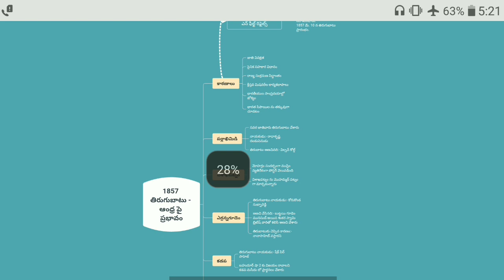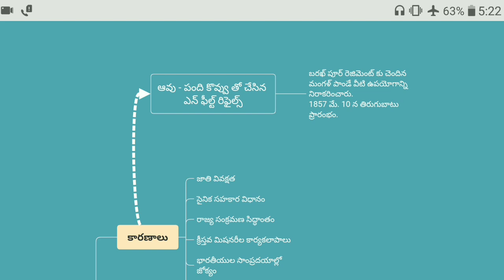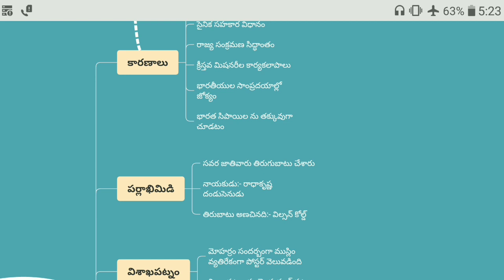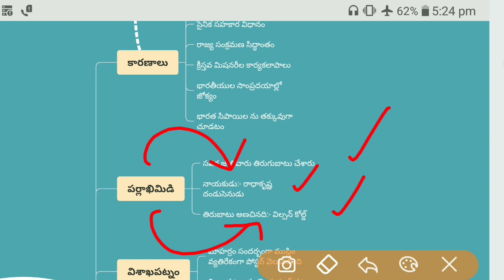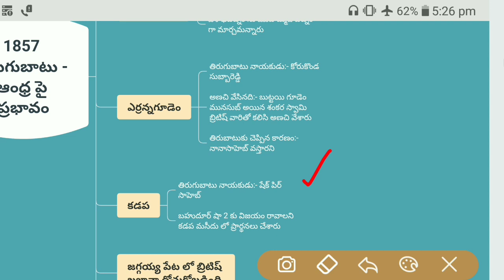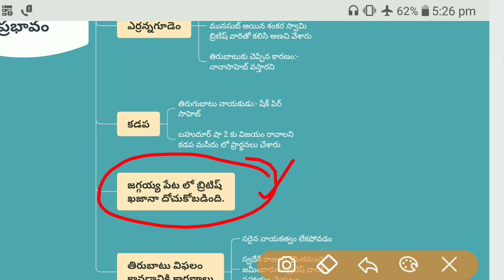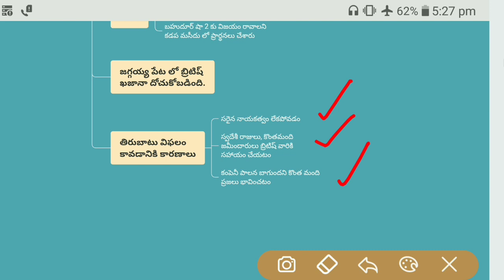ఆంధ్ర పై 1857 తిరుగుబాటు ప్రభావం , Mind mapping Lectures.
ఆంధ్ర పై  1857 తిరుగుబాటు ప్రభావం ,
Dear
    Aspirants see the mind Mapping Lecture of Fundamental Rights.
Best online classes for Group 2, SI, Constable exams.
see the pdf of this class in the blog.

AP Economic Survey in telugu . Click hear to Buy this e book.